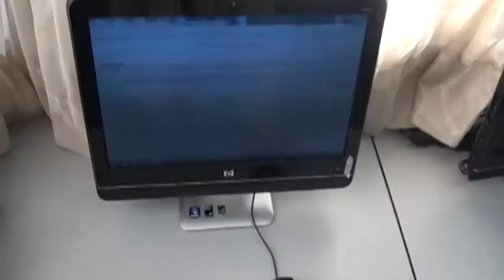Instructores del SENA en Santander certificados cómo ciudadanos digitales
Jornadas masivas de certificación en Ciudadanía Digital se llevaron a cabo en Santander; Entre estas jornadas de certificación se realizaron las del SENA Bucaramanga en donde más de 400 servidores públicos son ahora servidores públicos digitales certificados en Ciudadanía Digital.